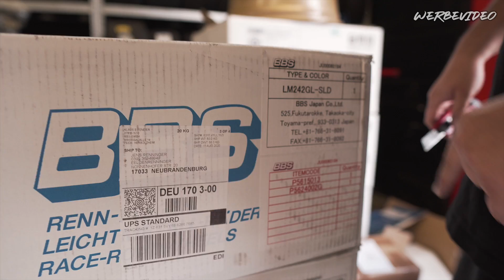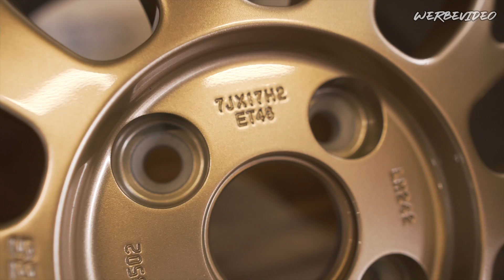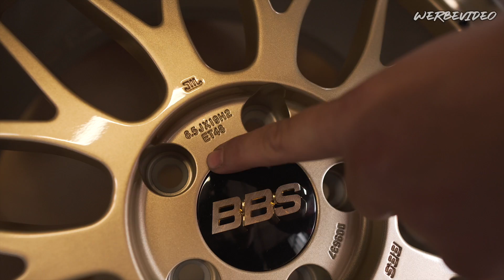FELGENRENNINGER I MERCEDES W124 300CE NEUE FELGEN I LIEFERUNG VON BBS JAPAN I LE MANS I SUPER RS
FELGENRENNINGER - Two Piece and Three Piece Wheels Specialist

--ONLINESHOP--

felgenrenninger.de

Jens Renninger
Nonnenhofer Straße 20
17033 Neubrandenburg

--IMPRESSUM--

Jens Renninger
Nonnenhofer Straße 20
17033 Neubrandenburg

Umsatzsteuer-Identifikationsnummer gemäß § 27a
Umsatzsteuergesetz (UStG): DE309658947